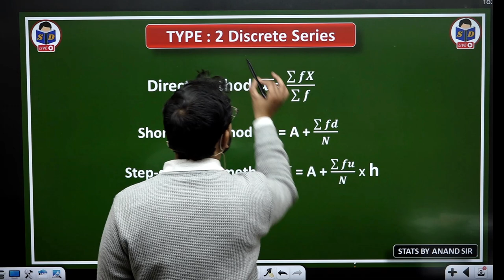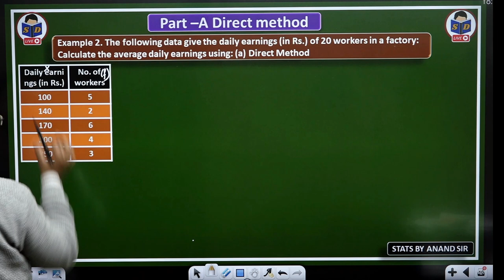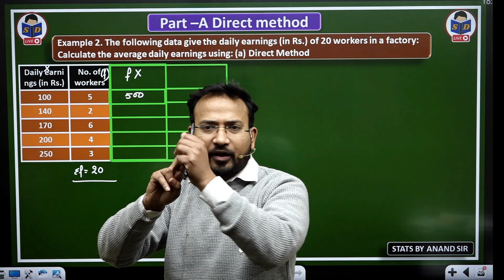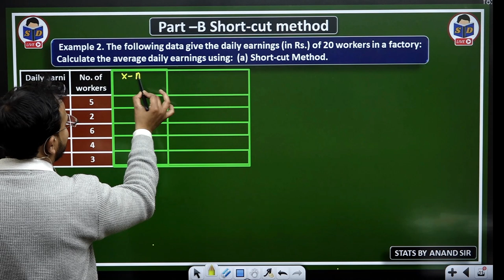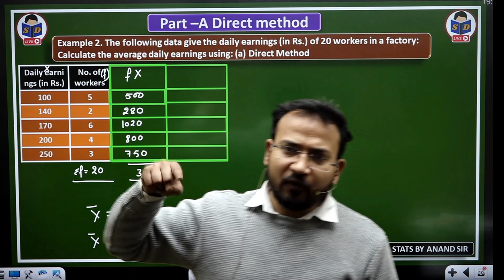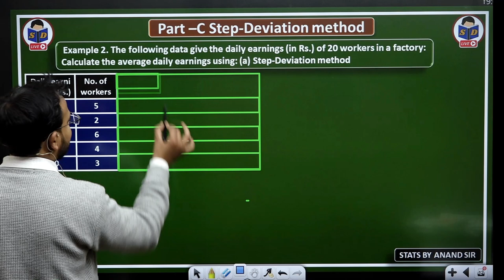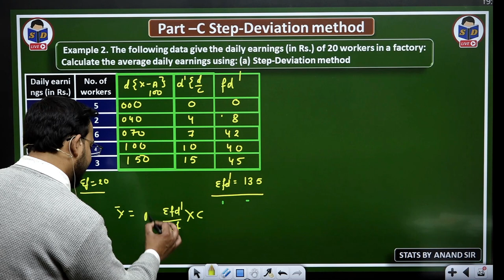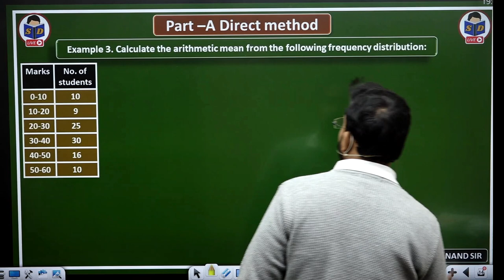business statistics for bcom | arithmetic mean | discrete series | part 3 | by anand sir